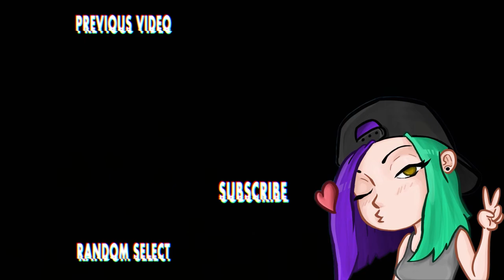Resident Evil 6 Ada Speedrun - Pushing for World Record!